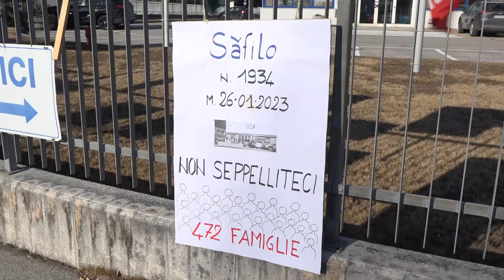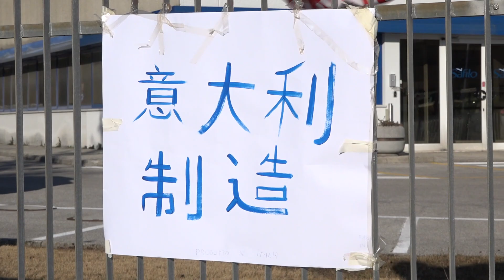IL DRAMMA DEI LAVORATORI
472 lavoratori dello stabilimento Safilo di Longarone (Bl) temono di perdere il posto di lavoro. Il giorno dopo il grande sciopero, torniamo ad occuparcene.